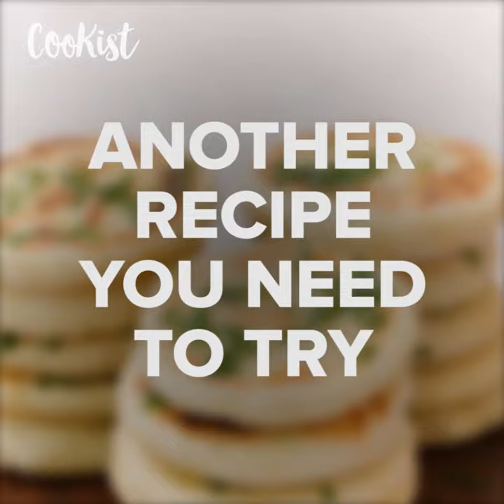Mantou buns: the Chinese recipe really easy to prepare!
How to make fluffy and soft buns without using the oven!INGREDIENTS
 200g (1 ½ cup) all-purpose flour;
 2g (1 tsp) dry yeast;
 20g (1 ¼ tbsp) sugar;
 100 ml (⅓ cup+1 tbsp) warm milk;
 30ml (2 tbsp) warm water;
 30ml (2 ¼ tbsp) vegetable oil;
 Hazelnut cream, powdered sugar.

METHOD

 Whisk yeast with warm water until smooth. Set aside until foamy.
 Combine flour, sugar, yeast solution, milk and vegetable oil together. Knead the dough for 10 minutes, cover and set aside for 5 minutes.
 Roll out the dough into a rectangle, brush with some melted butter and roll tightly as shown in the video.
 Cut the roll into 7 equal pieces and set aside for 1 hour.
 Steam the buns for 10 minutes in a steamer basket over the pot of boiling water.
 Fill with hazelnut cream and dust with powdered sugar before serving.